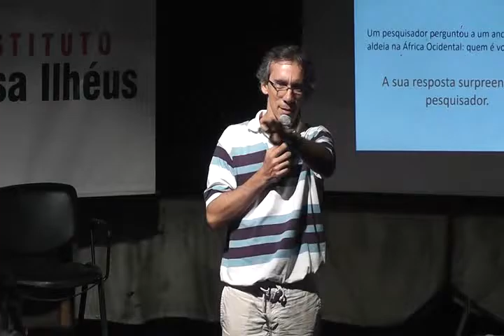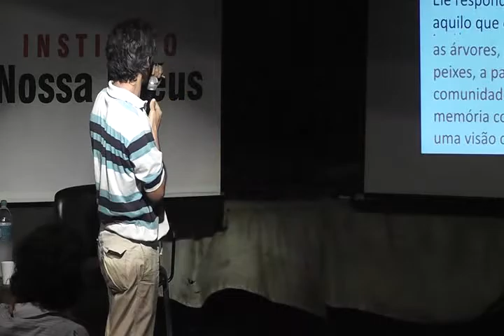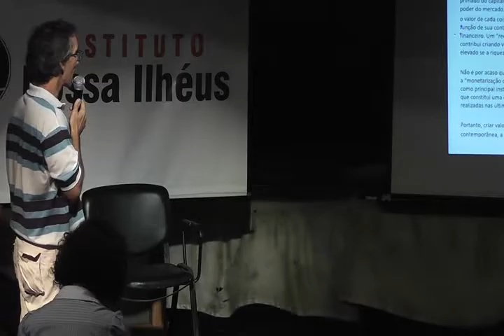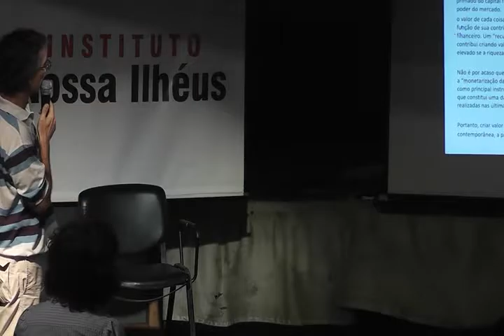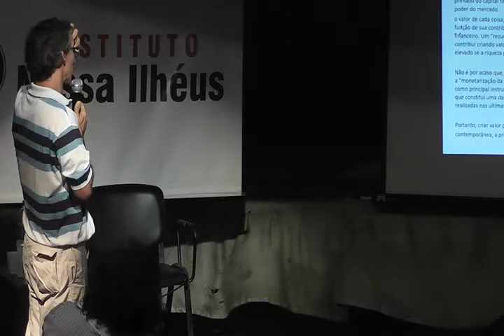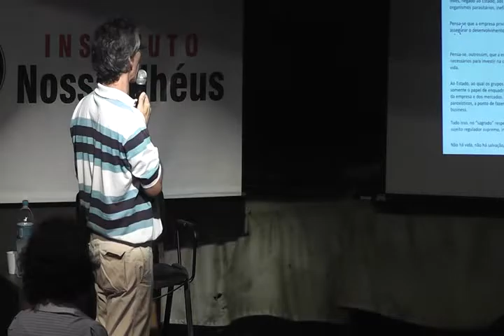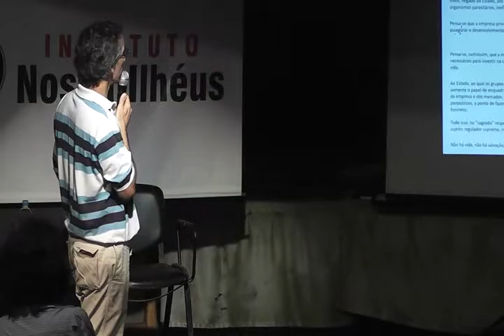3º Improviso Oxente Bens Naturais Comum 2/10